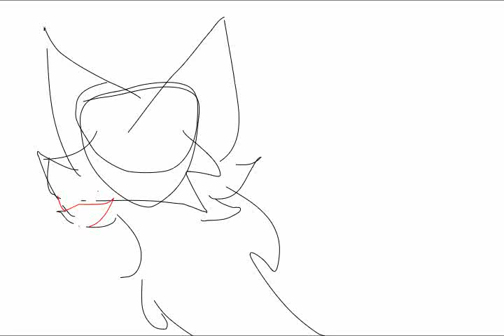Ive got a dream WC MAP WIP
the character is snowtuft and this is for a warriors map